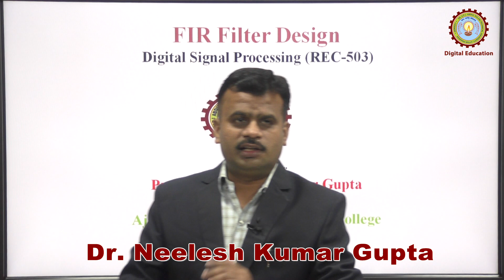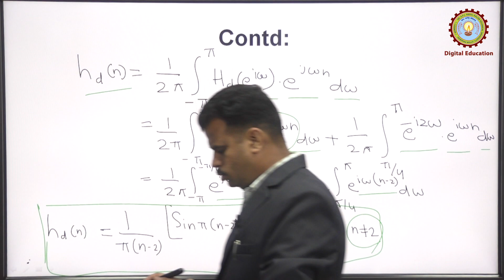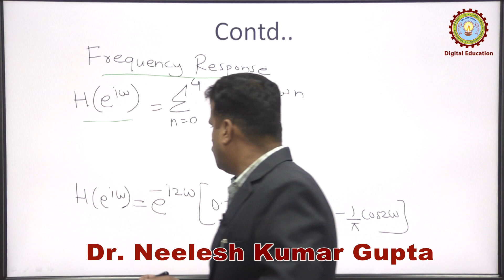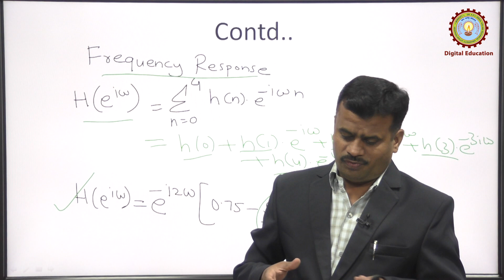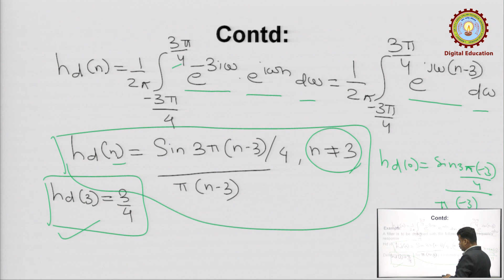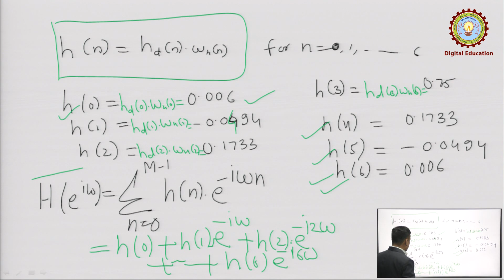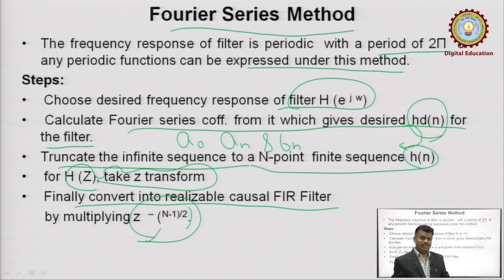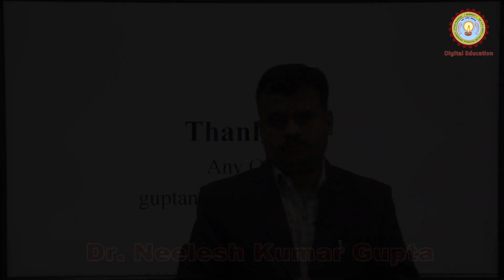FIR Filter Design Digital Signal Processing [REC -503] by Dr. Neelesh Kumar Gupta